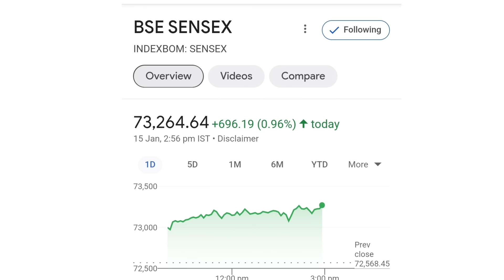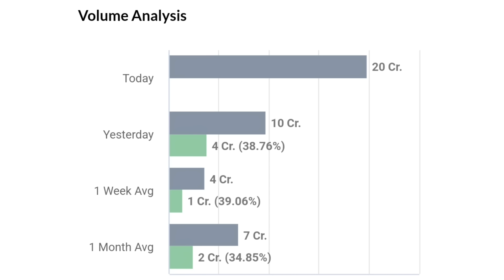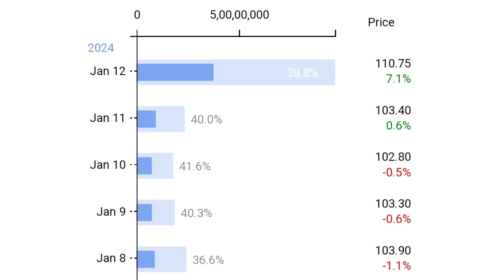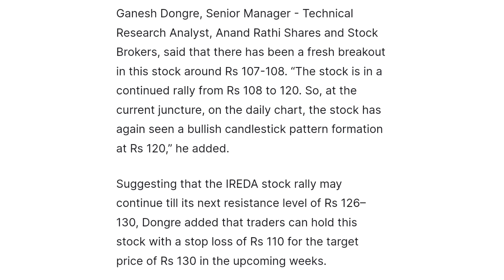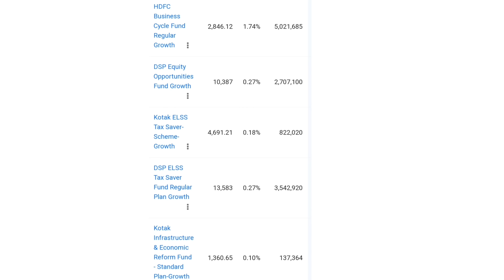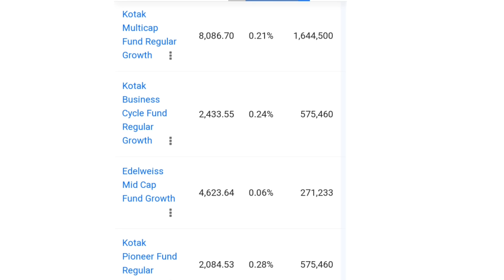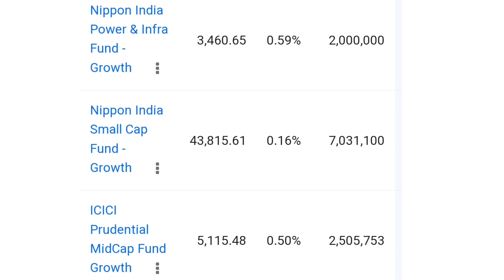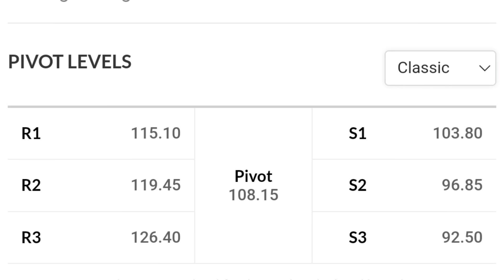18% तेजी की असली वजह | ireda share latest news | india renewable energy share latest news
18% तेजी की असली वजह | ireda share latest news | india renewable energy share latest news | ireda

online kamai